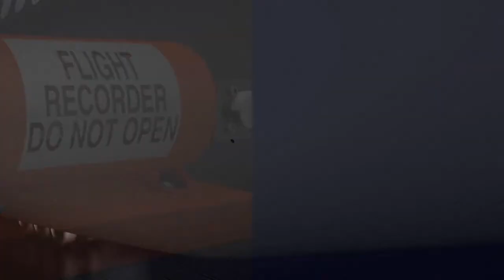Les enregistreurs de vol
Les enregistreurs de vol, plus connus sous le nom de "boîtes noires", équipent les avions de transport et enregistrent des données destinées à être utilisées après un accident.VIDEOGRAPHIE